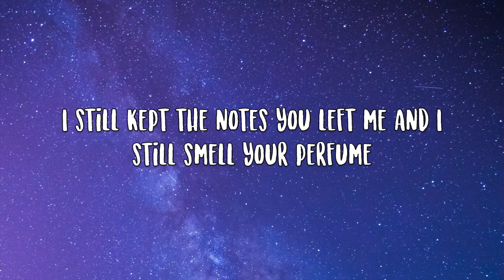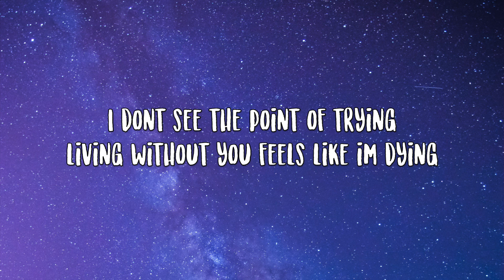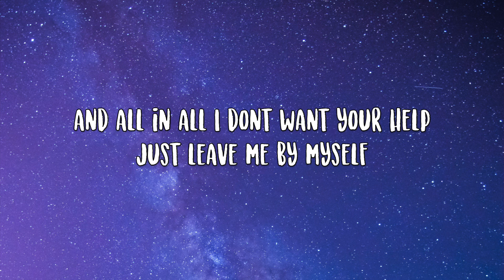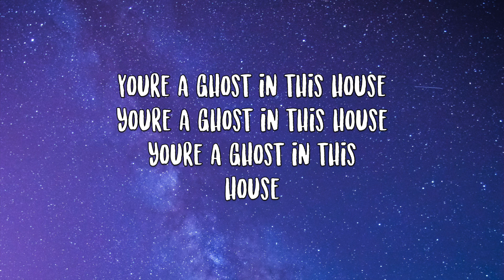Josh Rolffs & Billy Martin- Phantom Limb Lyrics